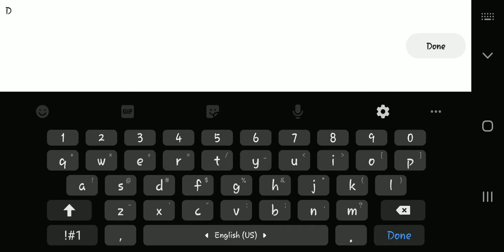Geometry dash - [Hard 5☆] - Aesthetic by Zenthimegal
See the funny thing about this level is that an hour before it got featured me and Zenthimegal were joking about if it will get featured. Then an hour later it got featured. I'm so proud of my dad. LOL. Thanks for the dedication Zenthi